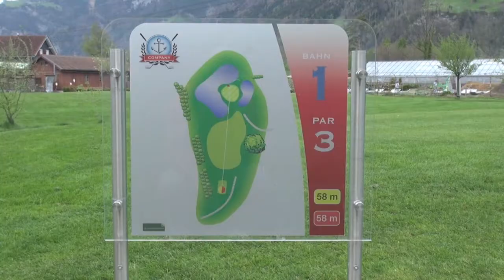THE COMPANY GOLF & LODGE SEEDORF - ABCGOLFCOACH.COM